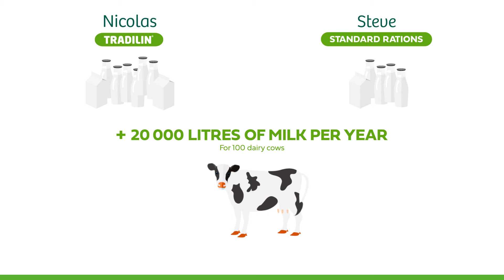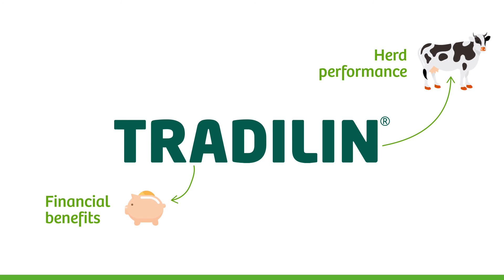TRADILIN® brings transgenerational effects on heifers, this is unique! – Valorex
Unprecedented epidemiological study conducted by Valorex in collaboration with ONIRIS and INRA around its lead product TRADILIN®, during 8 years in 4979 dairy farms.